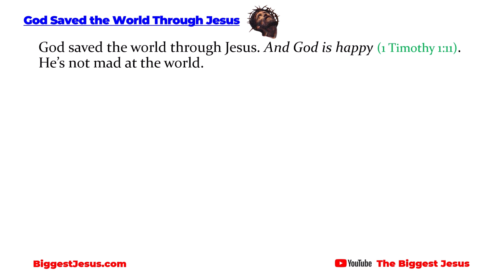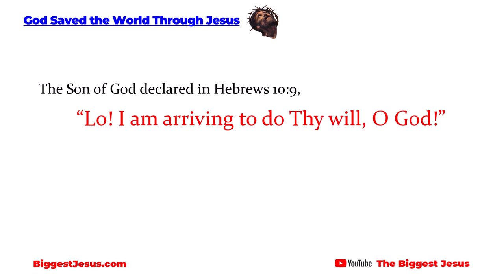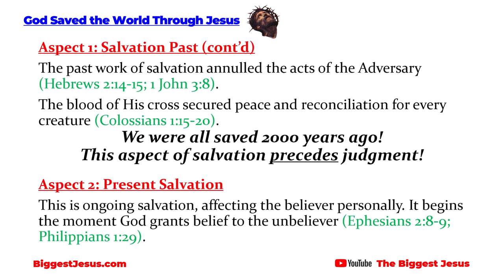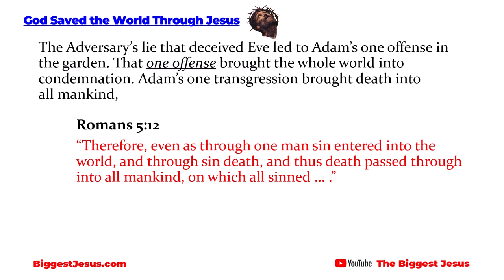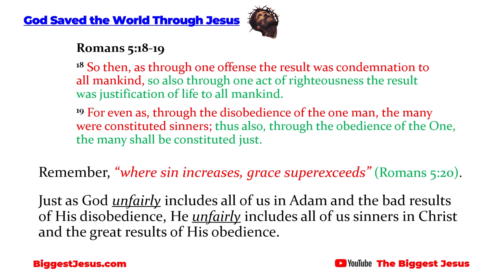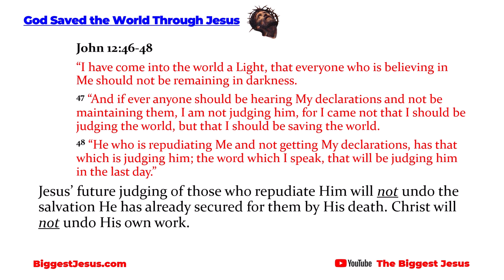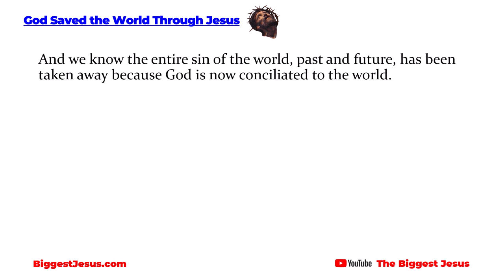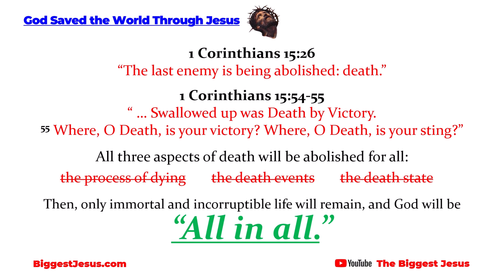God Saved the Whole World, Including You, Through Jesus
Jesus said, "I came not that I should be judging the world, but that I should be saving the world" (John 12:47). Is Jesus good at everything He does? Yes! Is He good at saving? Yes! Is He effective? Yes! But you won't hear this Big Truth in church, the truth that He saved the whole world by His death. OrthoBOX Christianity peddles a tiny, ineffective Savior. Thank God, the Scriptures reveal the truth.

Ephesians 1:11

1 Timothy 4:10
Colossians 1:20

1 Timothy 1:17

Galatians 2:7-8
8 according as Peter of the Circumcision"

Acts 2:23

John 5:22-23
23 that all may be honoring the Son, according as they are honoring the Father. He who is not honoring the Son is not honoring the Father Who sends Him."

2 Corinthians 5:18-20,
19 how that God was in Christ, conciliating the world to Himself, not reckoning their offenses to them, and placing in us the word of the conciliation.
20 For Christ, then, are we ambassadors, as of God entreating through us. We are beseeching for Christ's sake, "Be conciliated to God!"